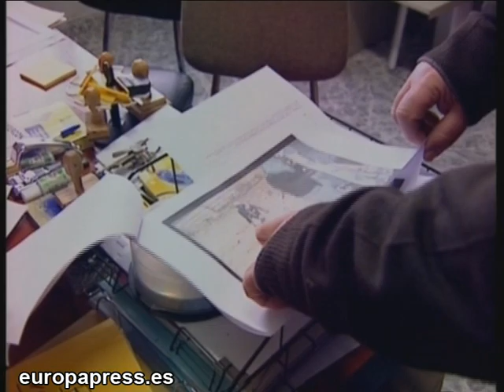Harto de que le roben en su taller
El propietario de un taller ubicado en el polígono industrial de la localidad pacense de Montijo está desesperado y "harto" de sufrir una oleada de robos en su establecimiento. En los últimos tres años han sufrido "más de 20 robos".